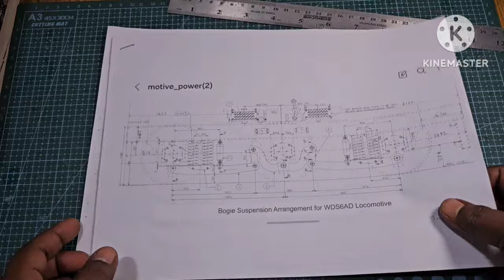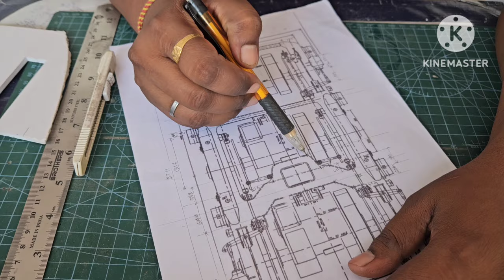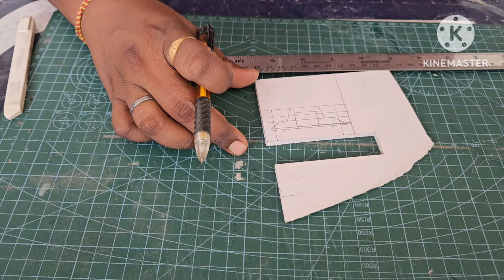How to make WDM 3D LOCOMOTIVE |BOGIE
wdm 3d locomotive bogie making